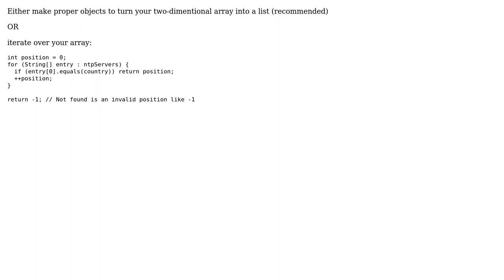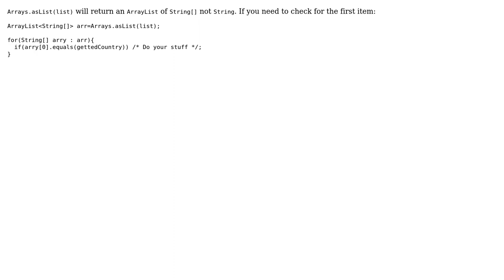Using Arrays.asList and compare (2 Solutions!!)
Using Arrays.asList and compare

With thanks & praise to God, and with thanks to the many people who have made this project possible! | Content (except music & images) licensed under CC BY-SA | Music | Images & others | With thanks to user Vincent Mimoun-Prat user Victor Martin user Mohamed_AbdAllah and the Stack Exchange Network Trademarks are property of their respective owners. You are responsible for your own actions.